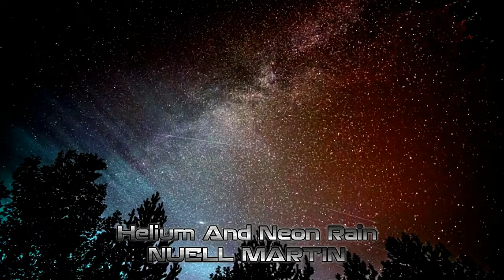Helium and Neon Rain PART II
NUELL MARTIN

Helium And Neon Rain (Original Mix) · Nuell Martin

Iovis

Composer: Jose Gutierrez